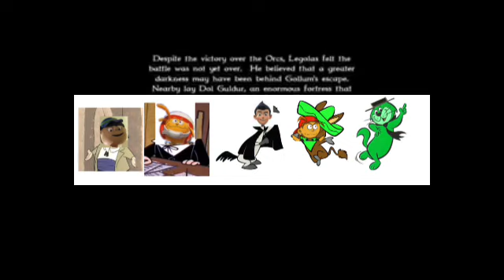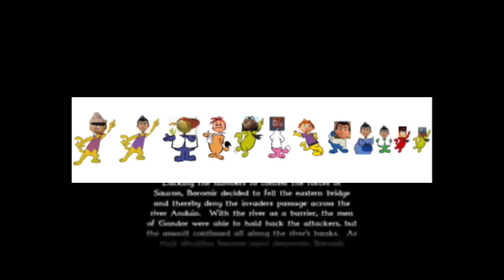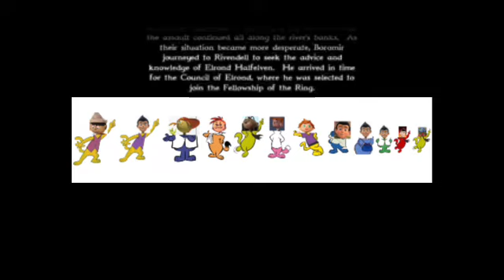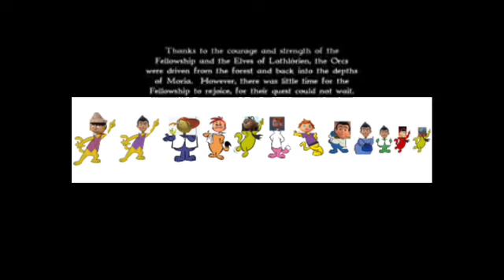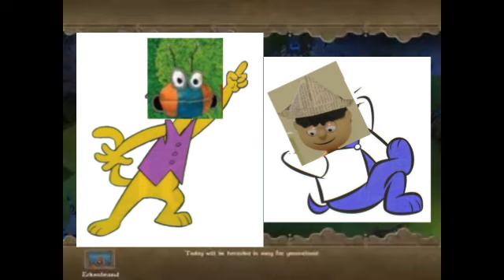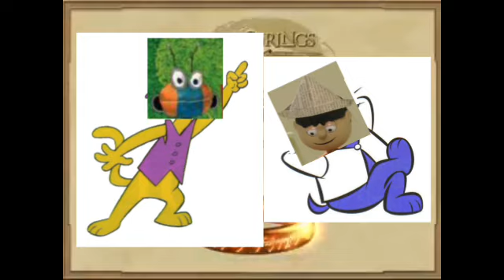The Lord of the Rings: War of the Ring (Good Campaign) Part 01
The Lord of the Rings: War of the Ring is a 2003 real-time strategy game (RTS) developed by Liquid Entertainment and published by Sierra Entertainment, a subsidiary of Vivendi Universal Games. Set in J. R. R. Tolkien’s fictional Middle-earth, it expands upon the events of the War of the Ring as told in his fantasy novel, The Lord of the Rings.
War of the Ring is unrelated to the films by Peter Jackson. The game is licensed by Tolkien Enterprises.